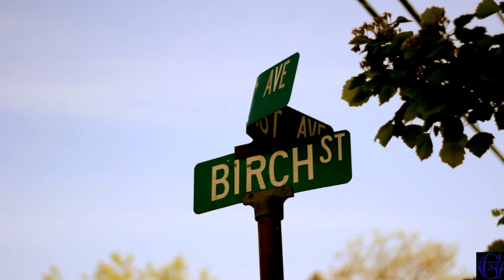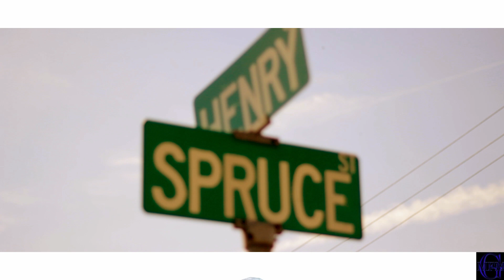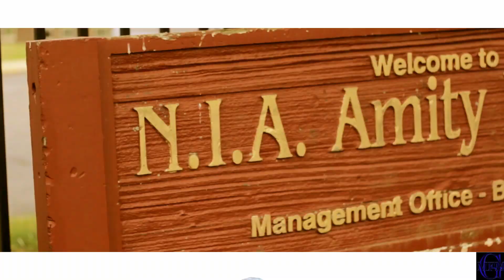Dutch Aka Drama- LookIntoMyEyez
Video Shot & Edited By Honest Ave |  Co-Directed by DutchAkaDrama & Also Honest ave

"WelcomeToTheStreetsOfBridgetonNj"